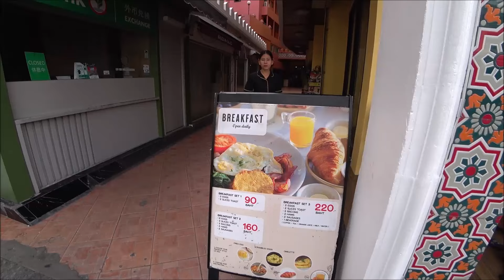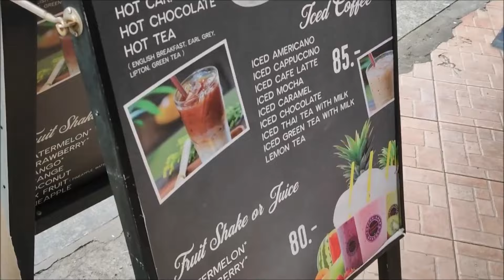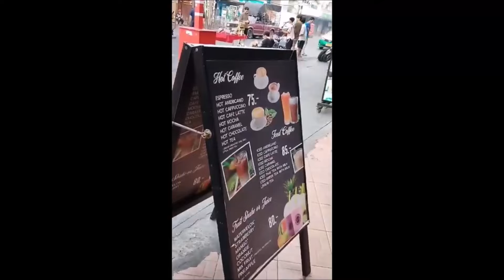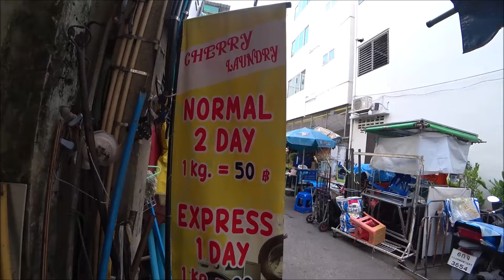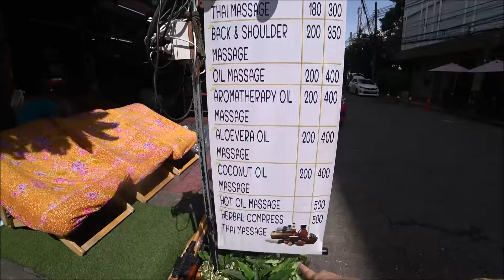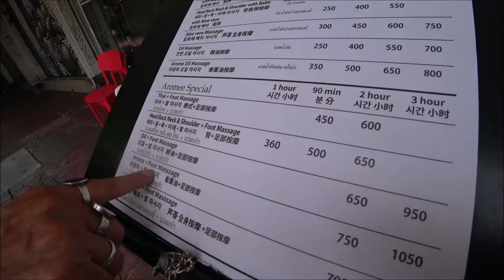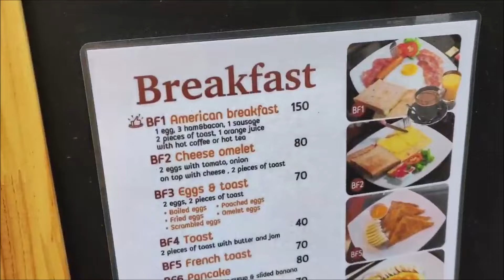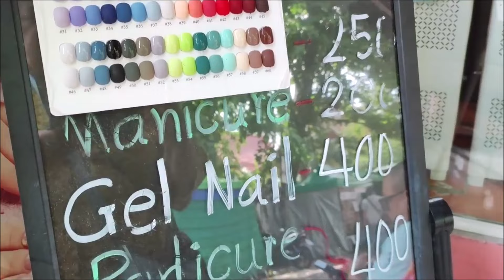46. Первое утро в Бангкоке 10.09.24. Относим вещи в стирку. Идем на маникюр и педикюр.